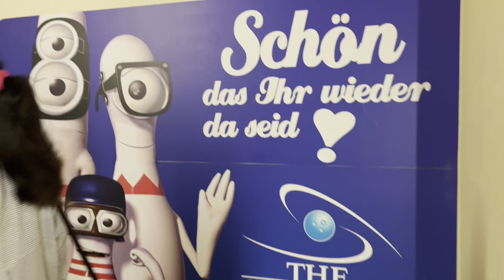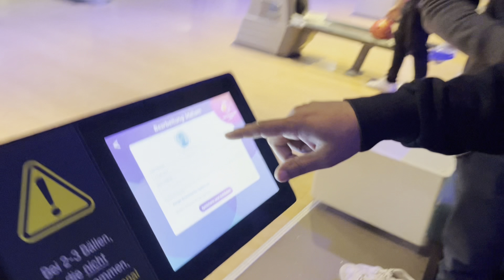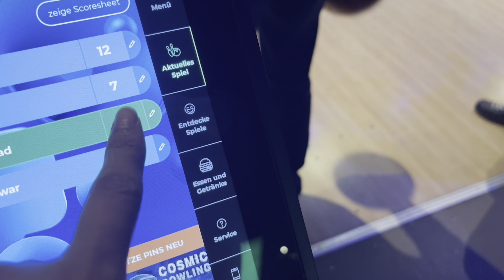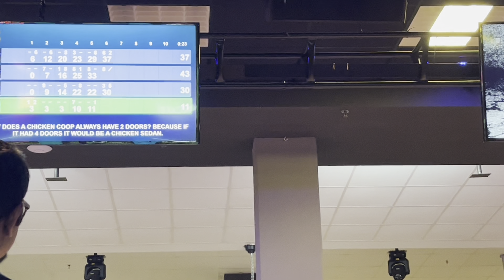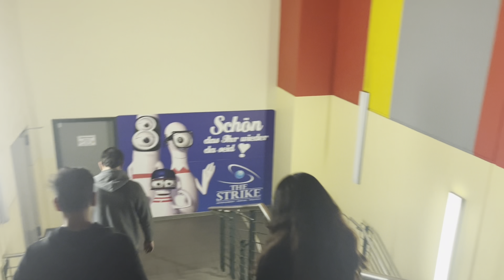Pakistan Se Aye Mehman 😍| First Time Bowling In Germany 🇩🇪 | Amazing Experience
Welcome to another episode of Desi Diaries in Germany! In this video, we take our special guests from Pakistan for their very first bowling experience in Germany. 🎳

Join us as we share their excitement, laughs, and reactions while they discover this popular pastime. From trying strikes to learning the tricks, it’s all about having fun!